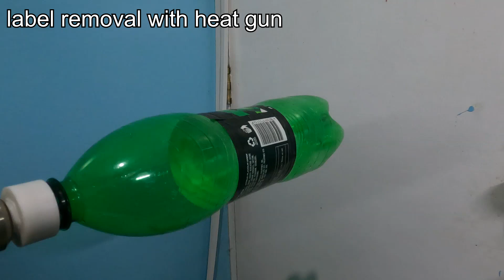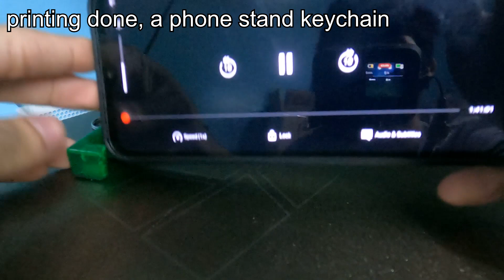Creating Filament from Plastic Bottles with the Recreator 3D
Process of turning a PET bottle into useful 3D printing filament. By default, the extruder of the Bambulab A1 will slip when printing with the recycled filament due to its hollow nature and loose tolerances. To solve this, a modified extruder lever can be printed and the nozzle flow increased by 30% from a PETG profile. If you want to try this yourself here are all the links for the files.

Files made by others:
Bambulab A1 Extruder Upgrade

Files made by me:
Reinforced Spool Mount